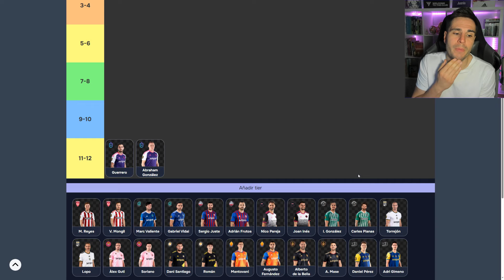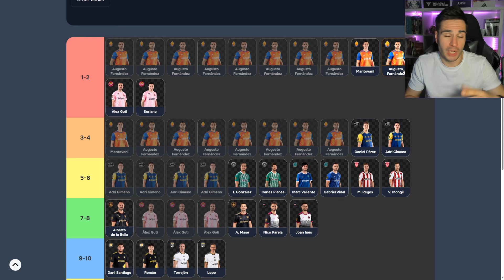¿QUIÉN TIENE MEJOR PAREJA de CENTRALES en la KINGS LEAGUE? | Tiermaker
Hoy os traigo un tier donde voy a valorar los centrales de la Kings League